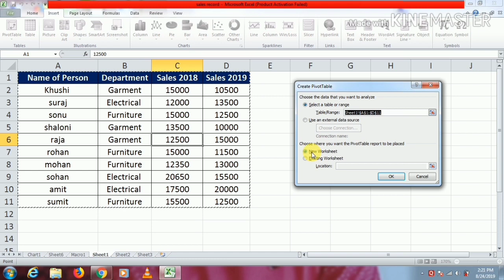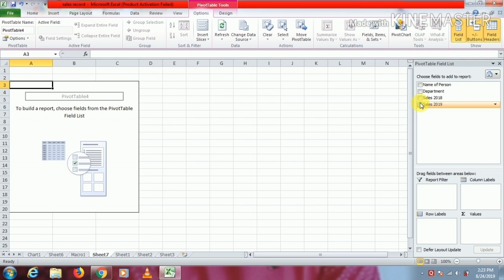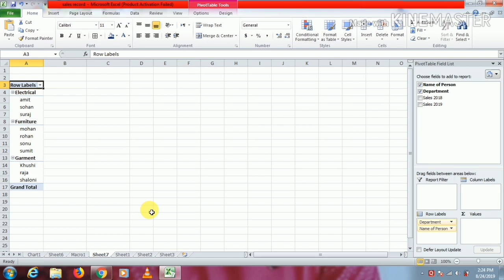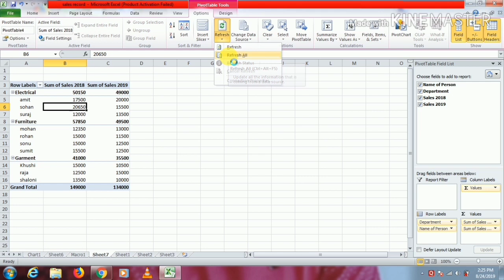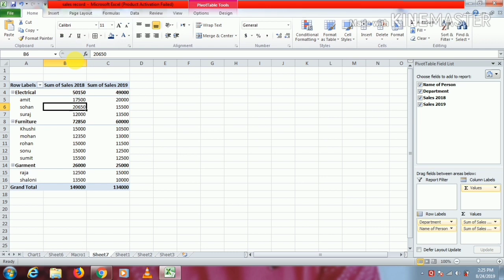Ms Excel में Pivot table का प्रयोग किया है।